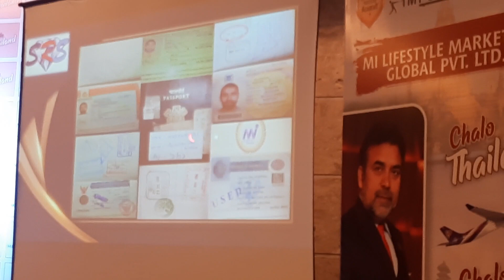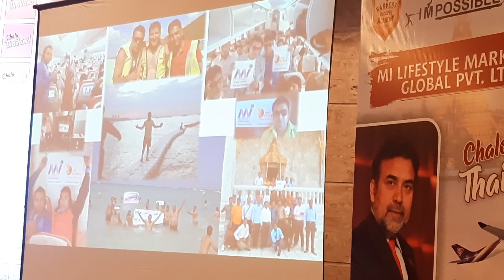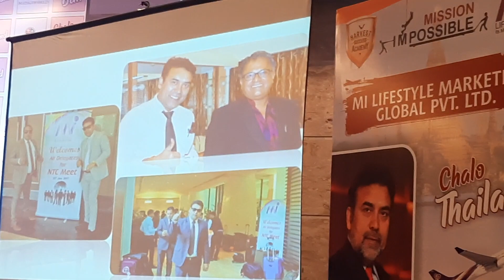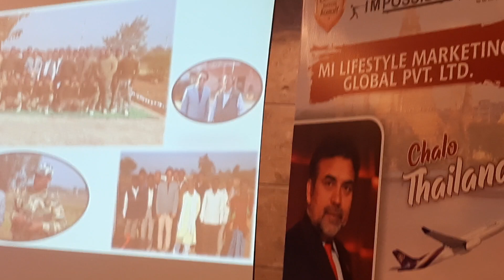SUDESH MALIK JI CTC @ RTP(4)